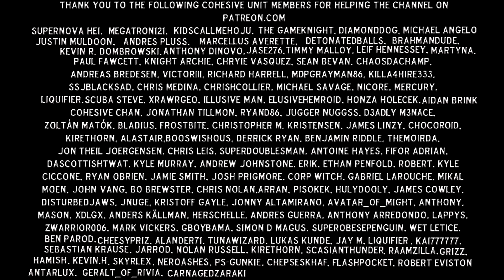Dark Souls 2 PC Death Rage Montage!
Justin Muldoon,Grizz, Supernova Hei, Martyna, MEGATRON121, Geralt_Of_Rivia, DiamondDog, The GameKnight, Michael Angelo, Antarlux, CarnagedZaraki, ProtoJoker

Dark Souls 2 Crown of the Old Iron King
Dark Souls 2 Fume Knight